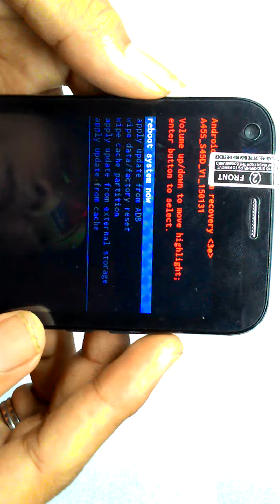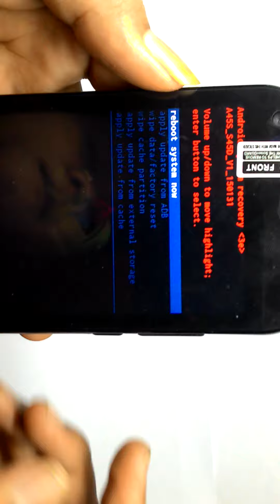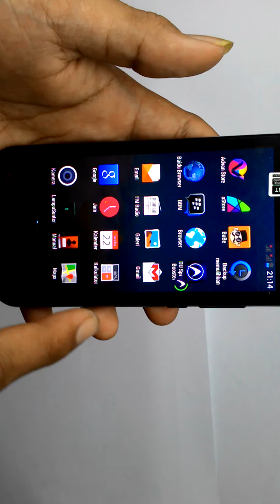advan vandroid s45d hard reset | unlock android